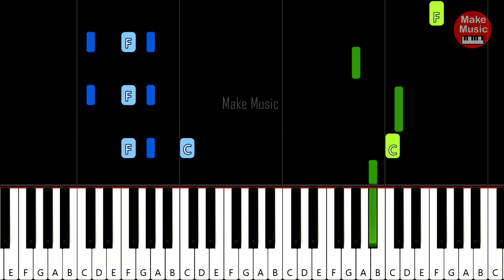DISCOBOYS - ZARĄBISTA BLONDI 🎹 Piano Keyboard Tutorial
Zobacz tutorial na keyboard / pianino do piosenki disco polo "DISCOBOYS - ZARĄBISTA BLONDI". Bardzo łatwa do nauki gry na pianinie lub keyboardzie.